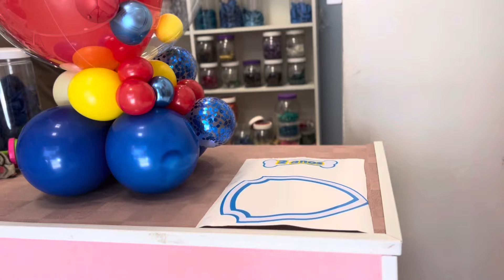COMO FAZER UM BALÃO BUBBLE PERSONALIZADO PATRULHA CANINA | personalize seu balão passo a passo